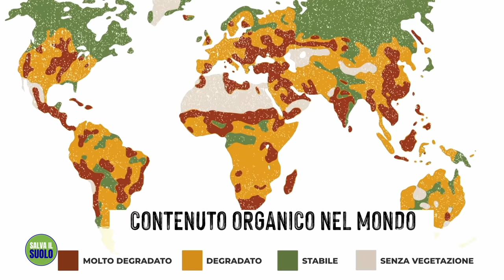Cosa Potrebbe Accaderti Tra 20 Anni?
SalvailSuolo, un movimento mondiale concepito da Sadhguru, punta a suscitare una risposta concertata e consapevole alla imminente estinzione del suolo. Agisci ora e SalvailSuolo.